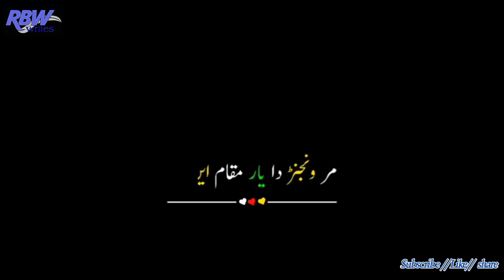bast panjabi dora black screen status bast watsap status videos //RBW writes